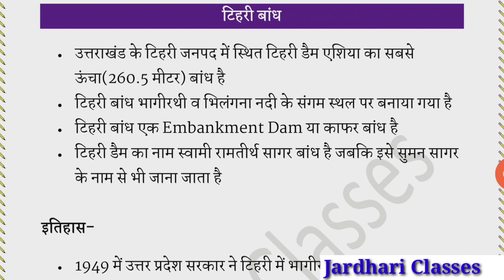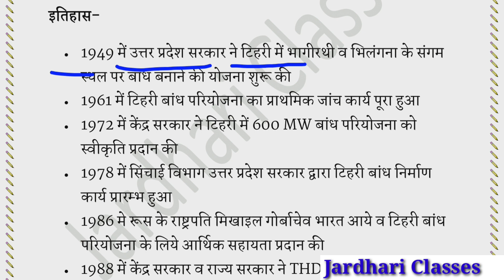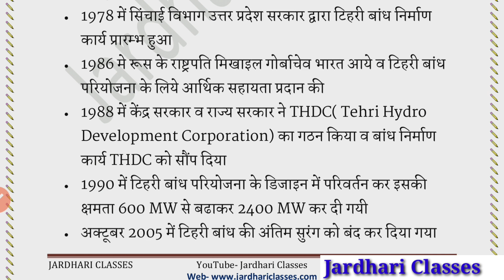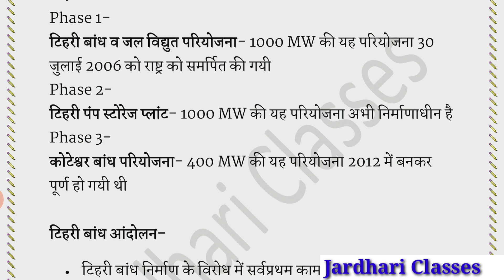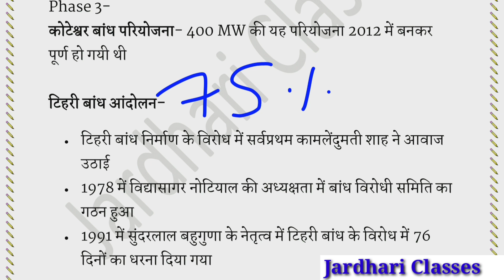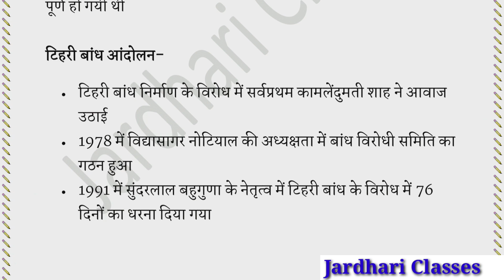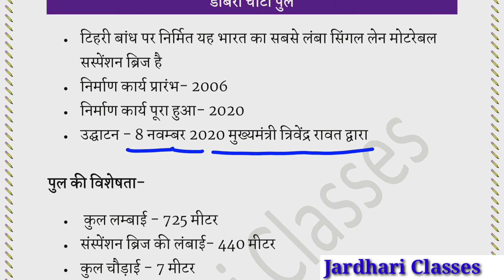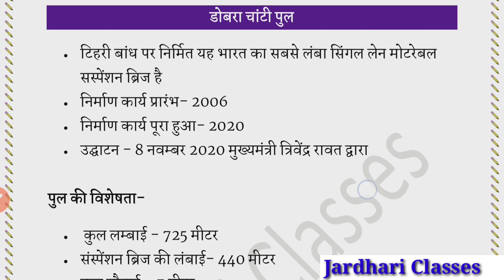Tehri Bandh Pariyojana | Dobra Chanti Pul | टिहरी बांध | डोबरा चांटी पुल | Tehri Dam | Jardhari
Tehri dam
Tehri bandh pariyojana
Tehri bandh pariyojana kya hai
dobra chanti pul
dobra chanti pul tehri garhwal
dobra chanti pul uttarakhand
dobra chanti pul 2020
uttarakhand gk in hindi
uttarakhand gk
टिहरी बांध उत्तराखंड
टिहरी बांध परियोजना
उत्तराखंड का टिहरी बांध